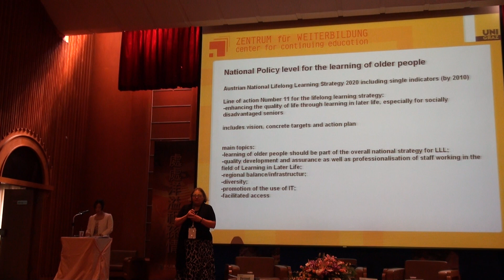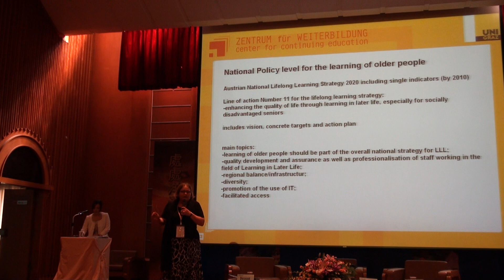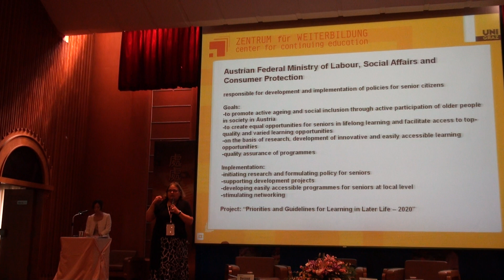00568.MTS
2010祖父母節國際實務論壇
99年 09月 21日（二）第二天 13：00~14：30
地點: 國家圖書館(台北市中正區中山南路二十號)

【專題演講四】

「扶老攜幼，其樂融融」    奧地利祖父母方案及代間問題
主持人：周麗端 副教授
              （臺灣師範大學人類發展與家庭學系系主任）

主講人：Dr. Andrea Waxenegger 主任
         Center for Continuing Education at University of Graz, Austria
       （奧地利格拉茨大學繼續教育中心）

回應人：吳明烈 教授
             （暨南大學成人與繼續教育研究所所長）